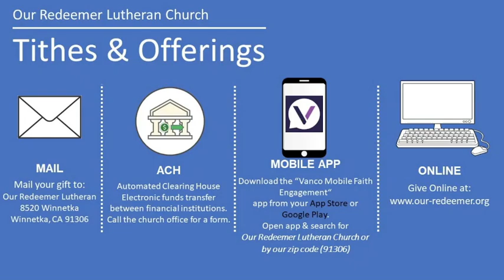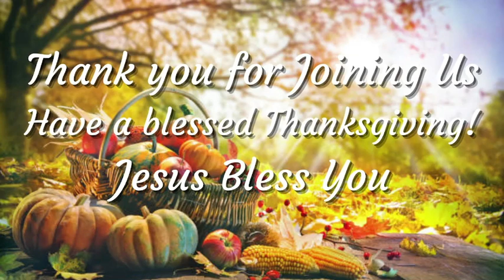ORLC Worship - Thanksgiving Eve 2024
Rev. Gregory J.P. Barth

Songs: "Come, You Thankful People, Come", "God, Who Made the Earth and Heaven", "In the Hour of Trial", "Christ by Heavenly Hosts Adored"

Epistle Lesson: Philippians 4:4-9
Sermon: Live a Life of Thanksgiving!